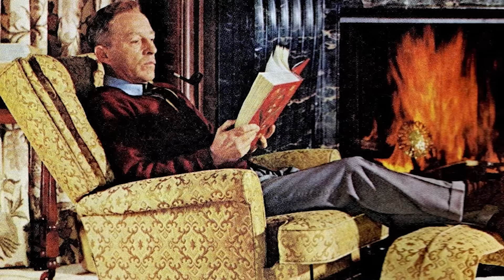Bing Crosby's Daughter Finally Confirms the Rumors About His Private Life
Bing Crosby is not only famous as America's most beloved entertainer but is also known for many negative rumors surrounding his family and career. As a person possessing unusual musical talent, Bing unintentionally created great pressure on his family because they were always tormented to death by his famous shadow. Confessing his inability to balance his career demands with his familial duties, Crosby admitted to neglecting his roles as a father and husband, driving a wedge of resentment between him and at least three of his children. Today, Bing Crosby's only daughter confirmed the rumors surrounding his life, let's explore.